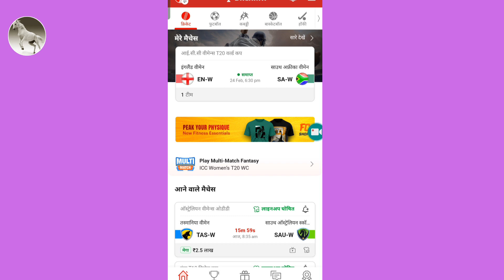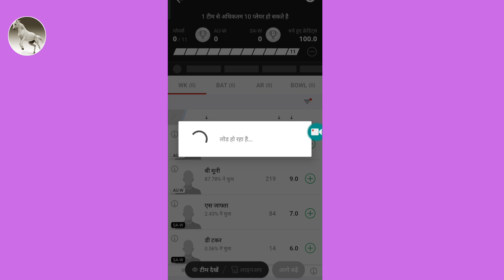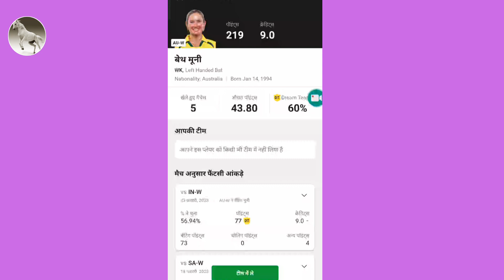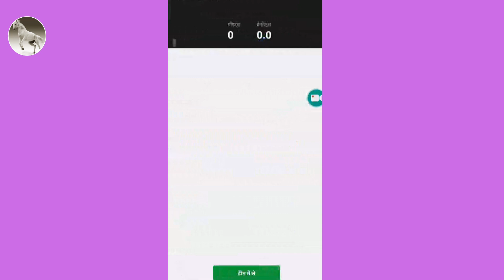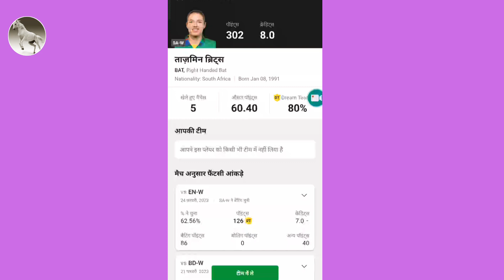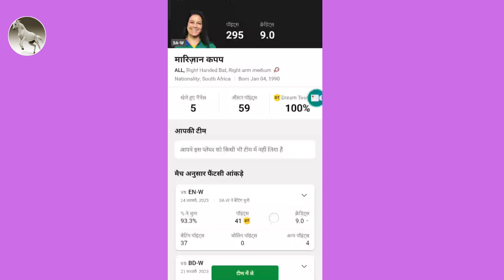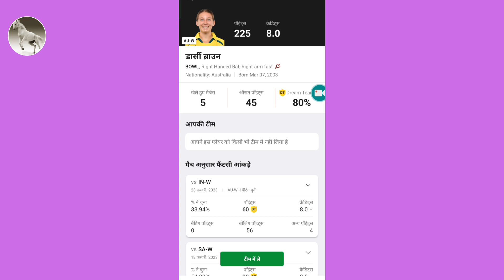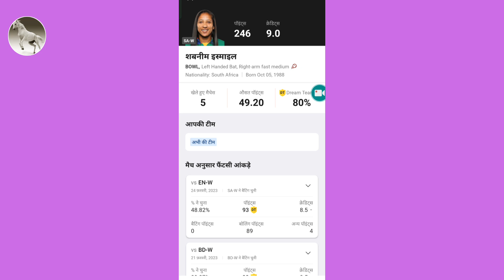Aus w vs sa w dream11 prediction ।। South Africa w vs AUS W World Cup prediction ।।